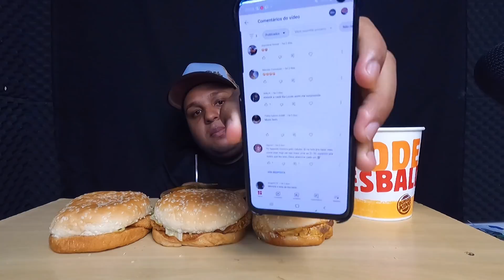BURGUER KING (MUKBANG)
oii minha família, tudo bem com vocês? espero que sim ☺️ no vídeo de hoje trouxe pra comer com vocês BURGER KING 😋😋😋 eu espero muito que vocês gostem 😍